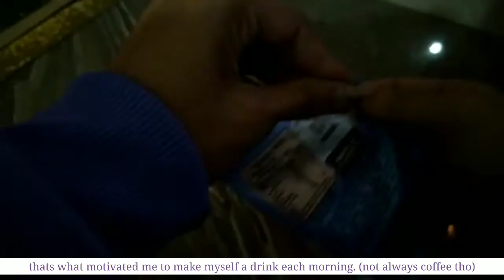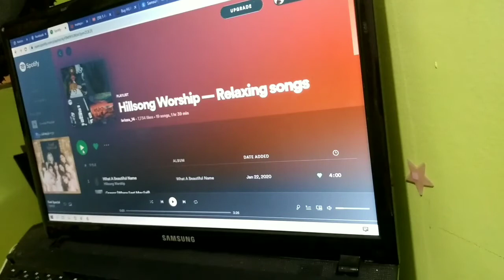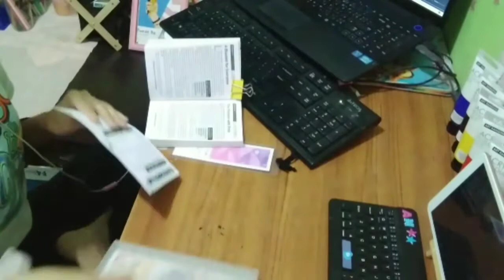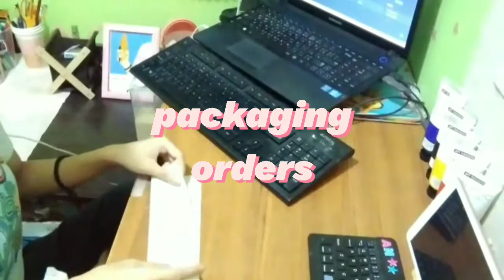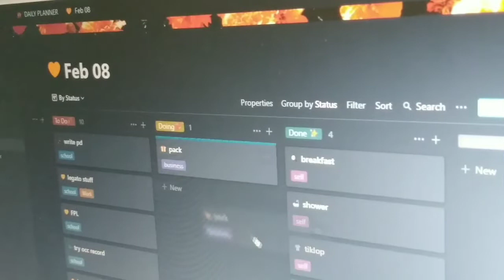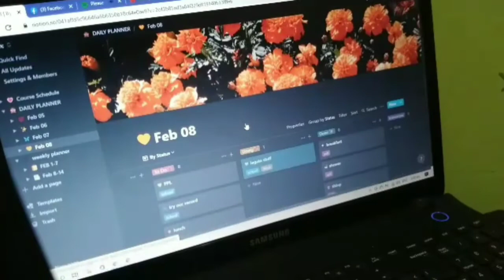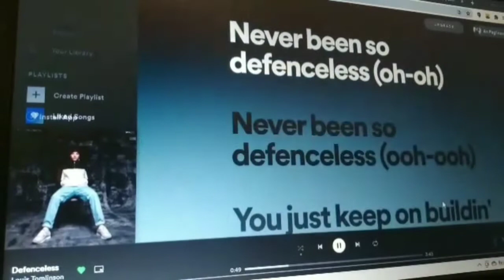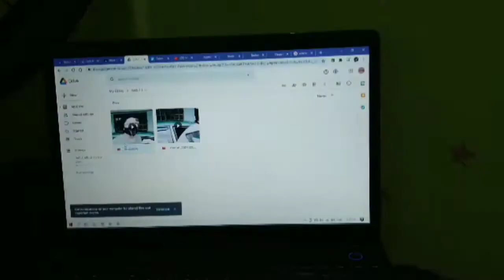⛅ Video Diary 1: 5:30am, Finals Senior High, packaging orders, notion, painting | Hey An;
comment your video suggestions too ^^

check our online art exhibit + Livestreaming our 1-minute films on Feb 26!!!